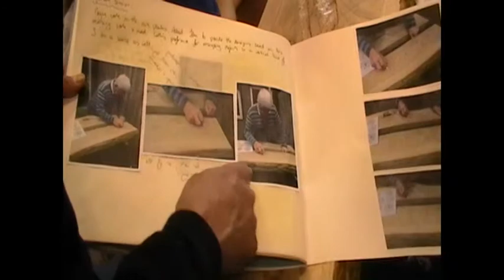Dementia day centre works with local artist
Accord Housing Association's Millbrook Day Centre was chosen by Telford & Wrekin Council to run a £1,700 therapeutic art project in March 2012 for people with the condition, which affects 4,500 people across Staffordshire.

Millbrook Day Centre, which caters for 75 people a week, worked closely with Birmingham-based community artist Mark Riley to run two art classes every week for five weeks.

Support worker Nicola Atwell and Mark explain more about the project's work.